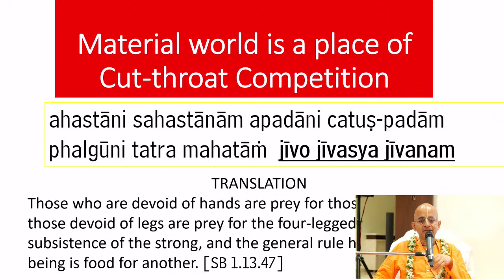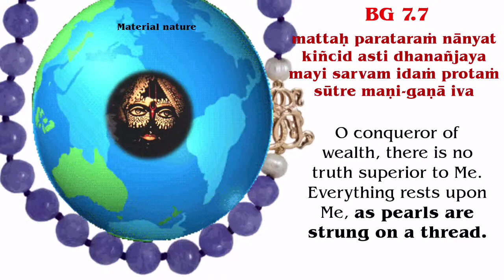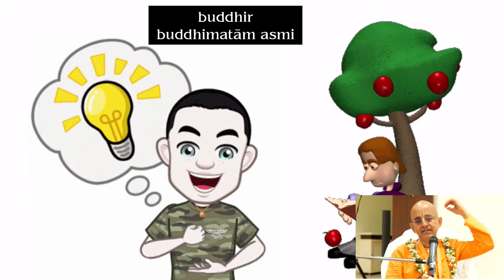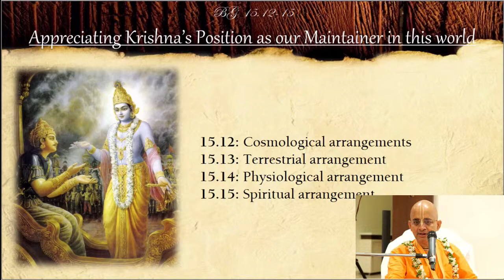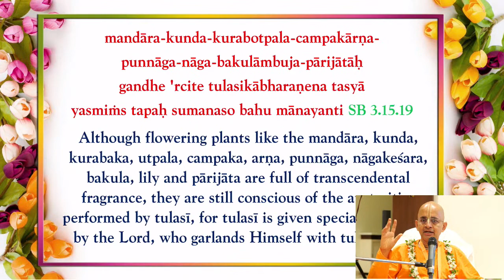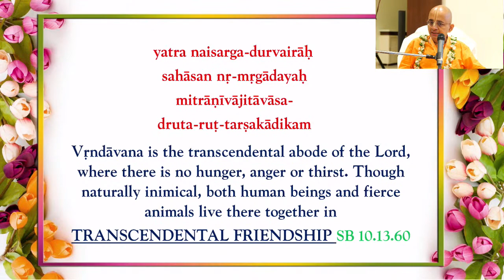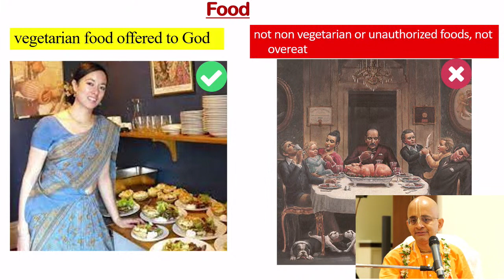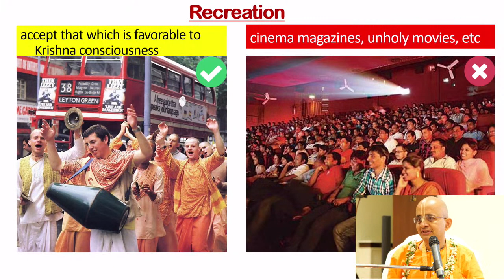Holy land free of hunger and anger - In memory of Late Shree Rajkumar Lalwani ji by Radheshyam Das